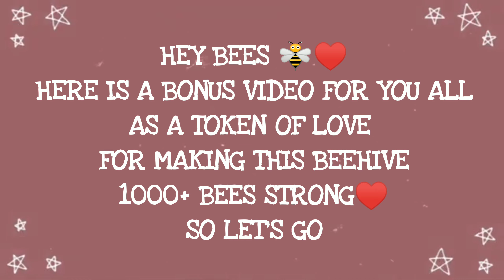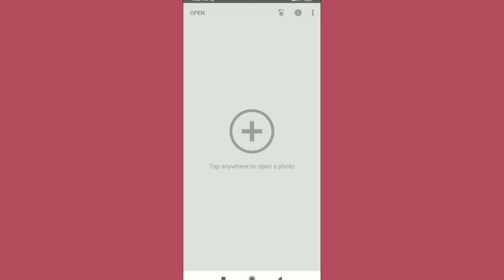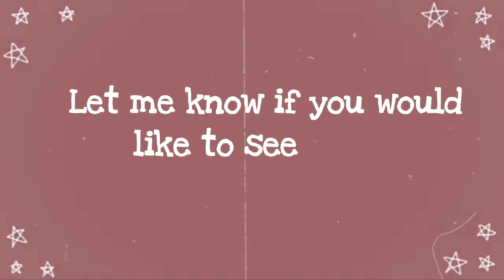How To Edit Pictures | Snapseed Tutorial | Editing Tutorial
Hey bees!
Thank you so much for making this beehive stronger by each passing day.
Here is a quick yet informative Tutorial on How To Edit Pictures. I hope you will like this Snapseed Tutorial.
If you are new to my channel, I am Chillbee and I make videos on Skincare, DIYs, Fashion, Beauty, Lifestyle, and on a lot more. 💞
FAQs
Age: 22
Shot on: Redmi Note 7S
I Edit Pictures on Snapseed
Video edited on Power Director